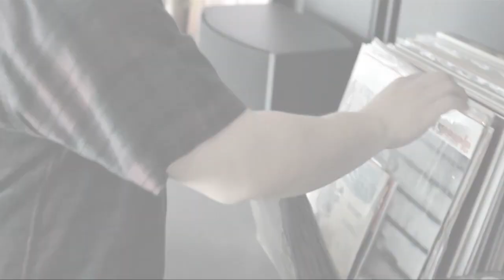room Teaser : Minimal Loft คุณตือ -- ศิวกร จารุพงศา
room เยี่ยมบ้านถ่ายบ้านของคุณตือ -- ศิวกร จารุพงศา ผู้กำกับภาพยนตร์โฆษณา แห่งบริษัท WINK WINK Production ติดตามชมบรรยากาศเต็มๆ ได้ที่